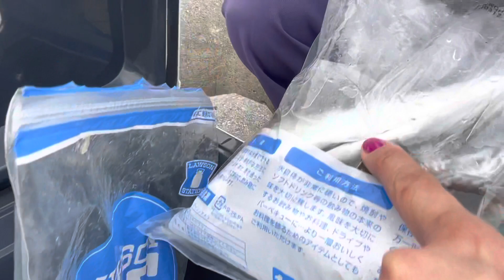OKINAWA FISHING KIN TOWN 2021